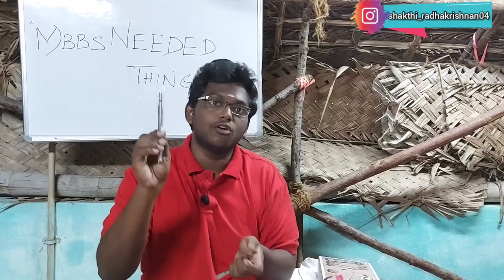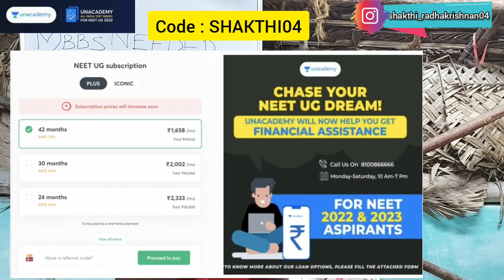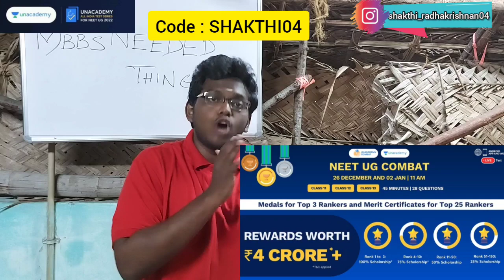What to Buy for 1st Year🤩 of Medical College💖🩺| Medical Student Essentials 🙌| MBBS First Year🧑🏻‍⚕️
📢Stay Home and Stay Safe nanbargale💫 _________________________________________ Who I am ?
🙋🏻 I am Shakthi , 1st year MBBS student at Govt Theni medical college.

This video is about the things that a student should Buy for 1st Year MBBS🤩 .

✓My College inaugural function ( Govt Theni medical college )